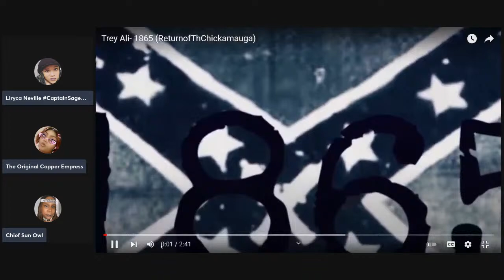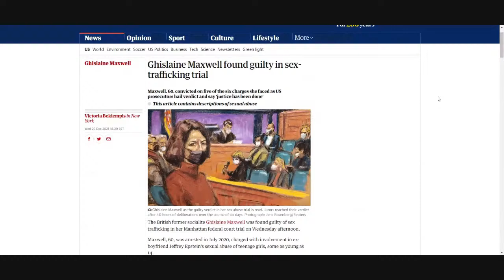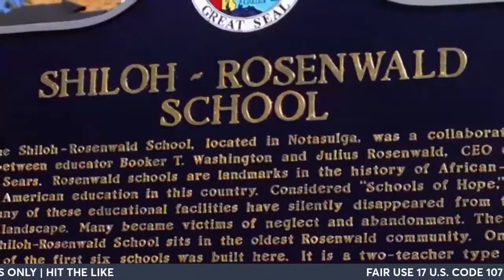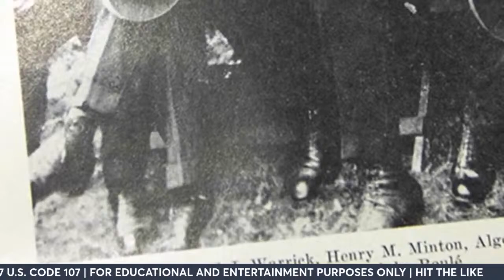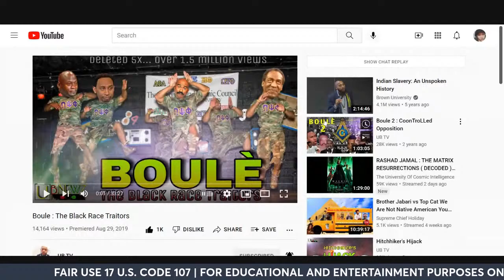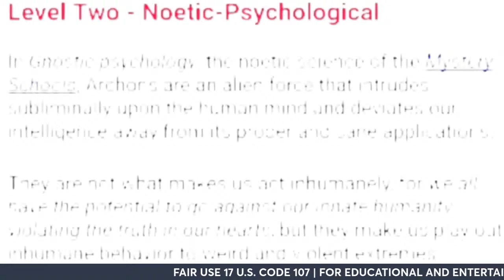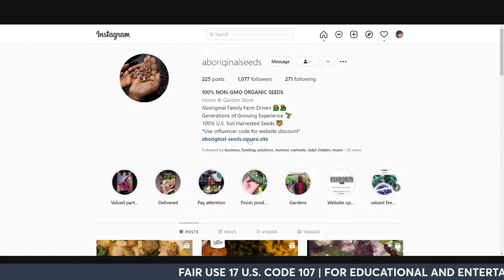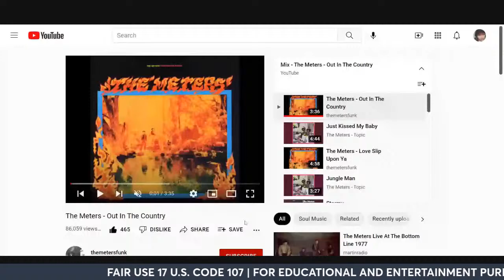WATCH PARTY: UB TV BOULE: EPISODE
| The Original Copper Empress Holbert | Chief Sun Owl | Liryca Neville